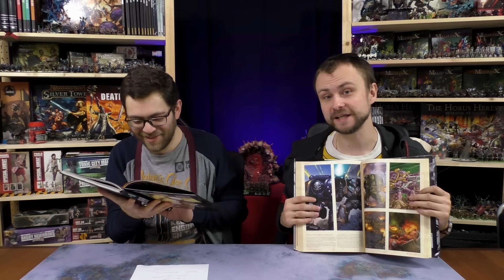FFH Аналитика: Впечатления о бете Dawn Of War 3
Свежий выпуск! Мы поиграли в бетку Dawn of War 3 и немного своих мыслей высказали по поводу состояния дел на "предрелизной прямой"

Vidio does not consist any NDA materials from Beta Test - only video content from trailers and any other officialy posted videos